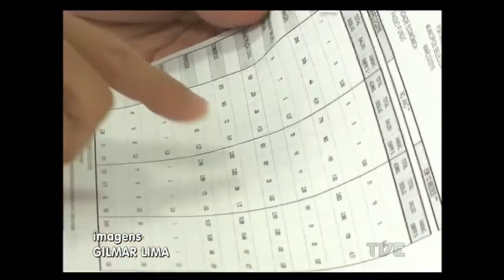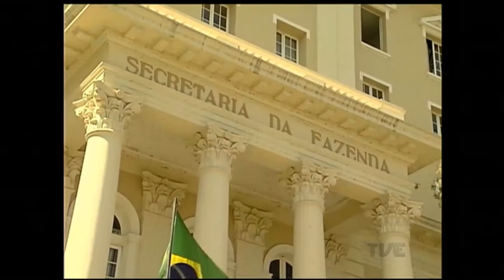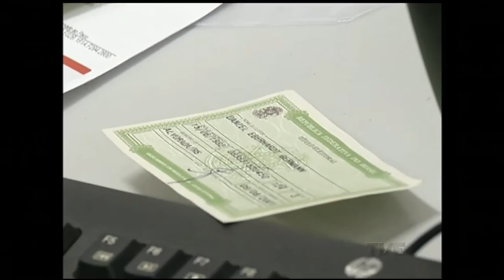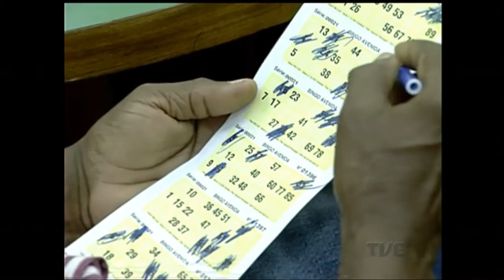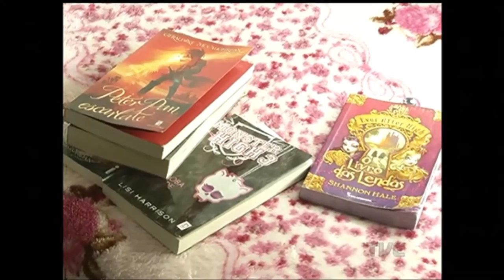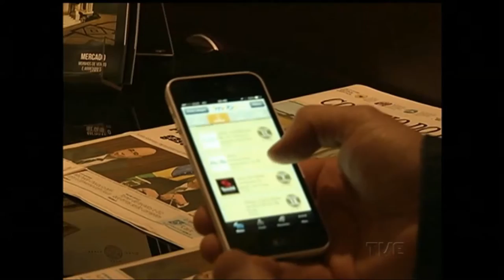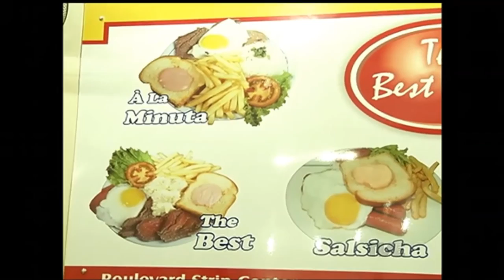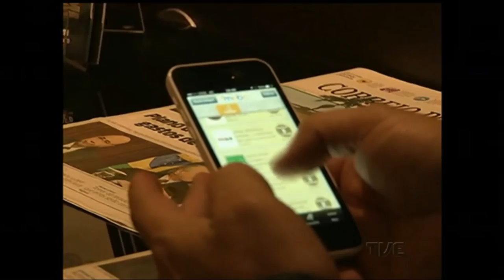Canal Aberto | TVE - 30/5/2016